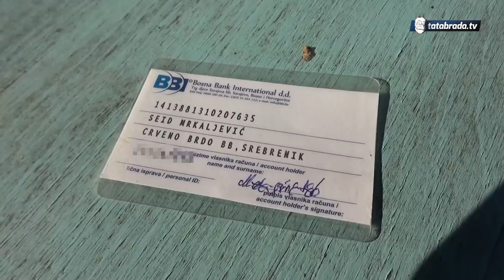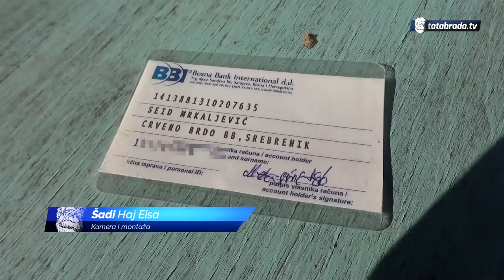Izgorjela mu kuća: Demobilisanom borcu s Crvenog Brda treba pomoć - tatabrada.tv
Gospodin Seid je ovlastio predsjednika MZ Crveno Brdo, gosp. Sadila Delića da svi kontakti idu preko njega jer Seid već duže vrijeme nema aktivan broj mobitela:
Sadil Delić

Broj žiro računa Seid Mrkaljević:
BBI banka
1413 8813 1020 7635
Crveno Brdo bb
75350 Srebrenik